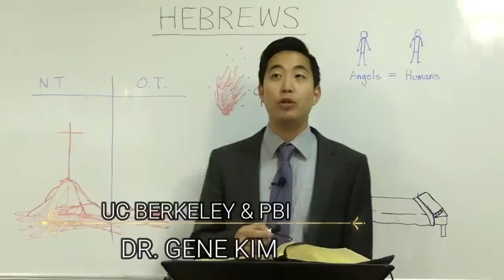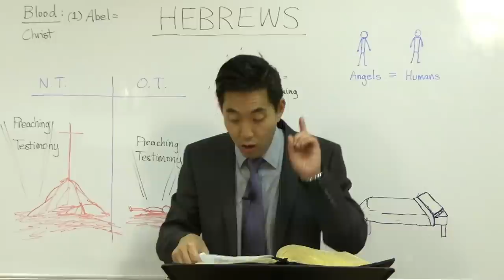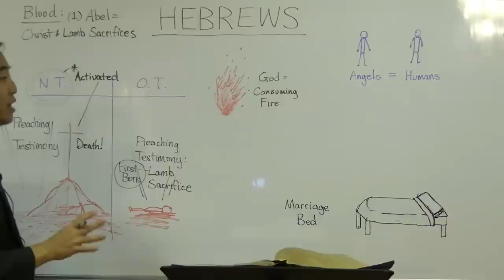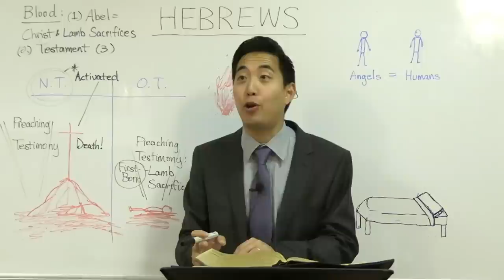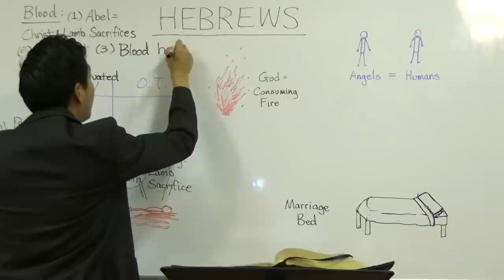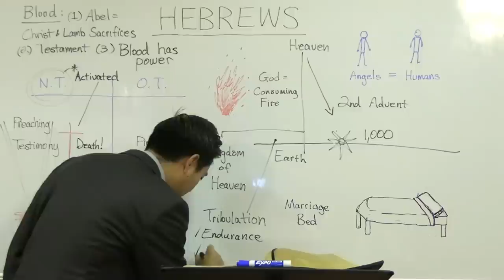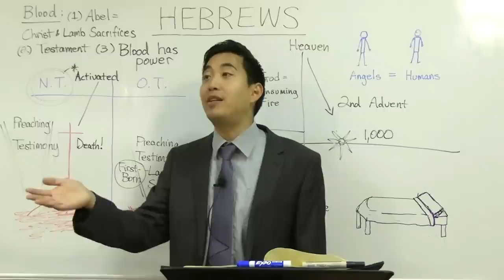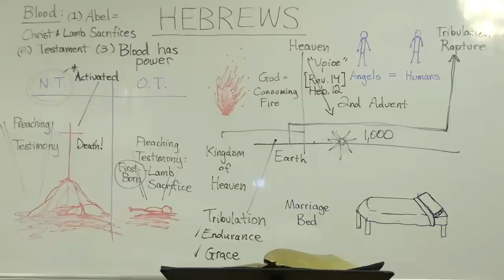Witches and Blood Sacrifices (Hebrews 12:24-29) | Dr. Gene Kim